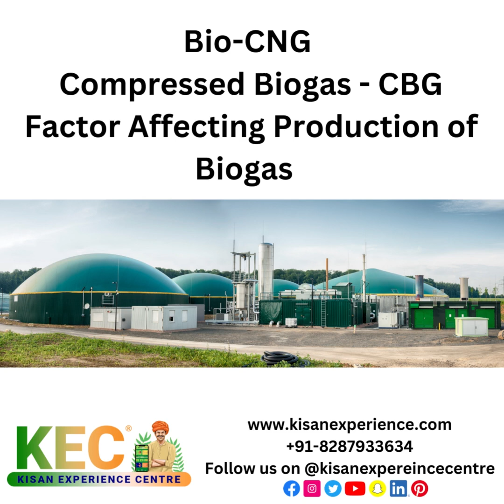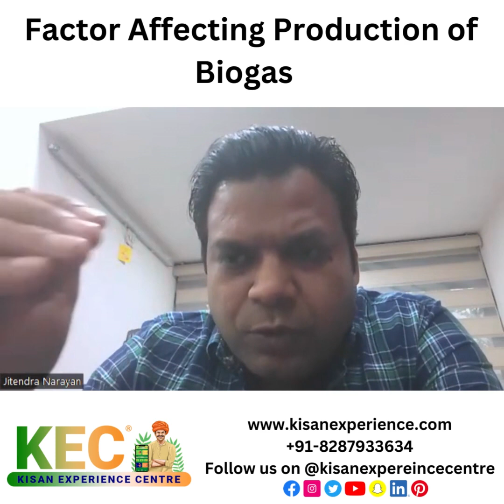Bio CNG Compressed Biogas CBG Factor Affecting Production of Biogas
Potential of Bio Compressed Natural Gas (Bio-CNG) The word that pops up in mind when we hear the words fossil fuels is ‘non-renewable’. Coal, crude oil and natural gas are all fossil fuels and are used to produce diesel, gasoline, and kerosene. Fossils fuels formed millions of years ago from the remains of organic matter from dead animals and plants. As fossil fuel resources are finite and are among the biggest contributors to climate change, it is critical that we meet our energy needs from renewable resources. India’s renewable energy resource potential is significant, with solar, wind, biomass, and small hydropower representing the technologies having the largest potential. Among all, biomass warrants special attention. All the living matter present on earth derived from growing plants including algae, trees, and crops or from animal manure is called biomass. In India traditionally biomass had been utilised either through direct combustion or anaerobic digestion. Anaerobic digestion of biomass is the process in which organic matter, in the absence of oxygen, is mainly transformed into a mixture of methane and carbon dioxide which is usually referred to as biogas. The first experiment on biogas production was done in 1939 by S.V. Desai, the pioneer of anaerobic digestion in India. When this mixture is further processed, purified and compressed it is called Bio Compressed Natural Gas (Bio-CNG). It is similar to natural gas in terms of its composition and properties. Bio-Gas to Bio-CNG Biogas consists mainly of methane (CH4, 55-65%) and carbon dioxide (CO2, 35-45%) and the calorific value of biogas is ~19500 KJ/Kg. Methane is a valuable form of gas, as it is an efficient energy carrier with a wide range of uses. The amount of CO2 that is produced corresponds to the amount of CO2 captured when the biomass was created, making biogas carbon neutral. Aside from methane and CO2, biogas also contains trace components like water vapor, hydrogen sulfide (H2S), siloxanes, hydrocarbons, ammonia, oxygen, carbon monoxide, and nitrogen. The proportion of these trace components depends on the source of the biomass. The presence of water vapor, H2S, and CO2 make biogas very corrosive and unsuitable to be used as fuel. If this biogas is used as fuel in automobiles it can cause erosion of the metal parts, which in turn increases the maintenance cost of the vehicles. In order to tackle this problem the solution that is available is to upgrade biogas. Biogas upgrading or purification is the process by which contaminants in the raw biogas stream are absorbed or scrubbed, leaving more methane per unit volume of gas. This final product is called biomethane. The most widely used technologies for biogas upgrading are water scrubbing, Pressure Swing Adsorption, membrane, and chemical scrubbing. Of these technologies, water scrubbing and Pressure Swing Adsorption are considered to be most appropriate on a small scale due to low cost and easy maintenance. Biomethane can also be compressed and bottled into cylinders and it is called Bio-Compressed Natural Gas (Bio-CNG) or simply Compressed Bio-Gas (CBG). As production of Bio-CNG from biogas is a new technology there may be some challenges in adopting this technology: • The capital cost for installing a Bio-CNG is expensive. E.g. to produce 400 kg/day of Bio-CNG requires a capital investment of Rs. 1.65 crores while 5000 kg/day requires Rs.16 crores.3 4 • Preliminary processes like collection, transportation, and segregation may also limit the adaptation. • It can be installed only where waste generation is abundant. It is challenging to assure waste sources for the production of Bio-CNG and it will not be consistent. • The production process requires skilled technicians. • There are no specific standards existing in India for installation, operation, and maintenance of these plants. Status of Bio-CNG in India In India, Bio-CNG is estimated to replace two-thirds of India’s Natural gas imports, which is currently at 429 billion cubic feet.3 In July 2016 for recovery of energy in the form of biogas/Bio-CNG/enriched biogas from urban, industrial, and agricultural wastes. Central Financial Assistance (CFA) of INR 4 crore per 4800 kg of Bio-CNG/day generated from 12,000 cubic metre Biogas /day has been announced, with a limitation of Maximum CFA as INR 10 crore/project).